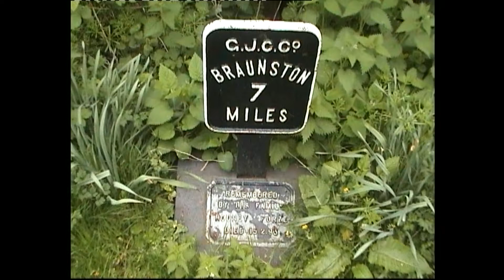The Grand Union Canal Walk Day 7 & 9 {1 min}